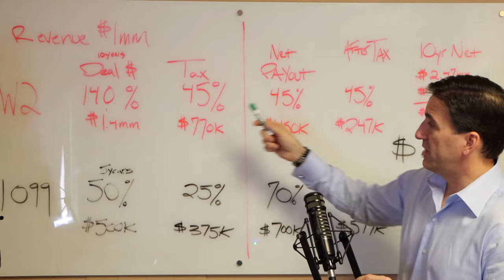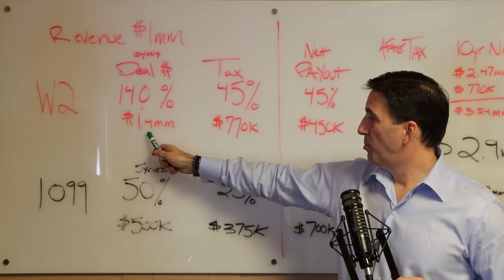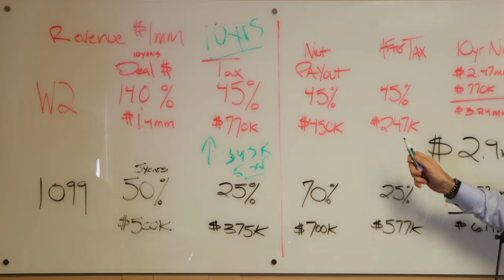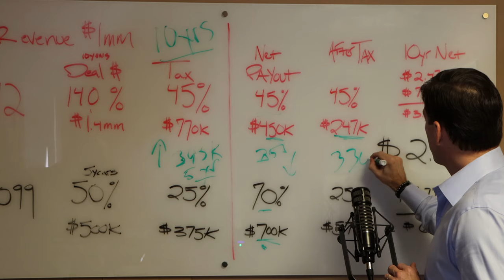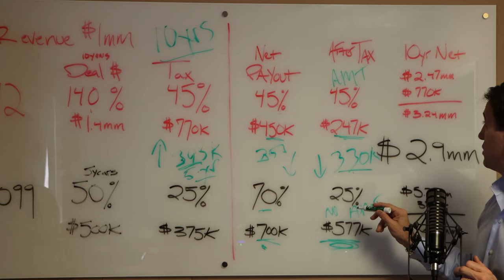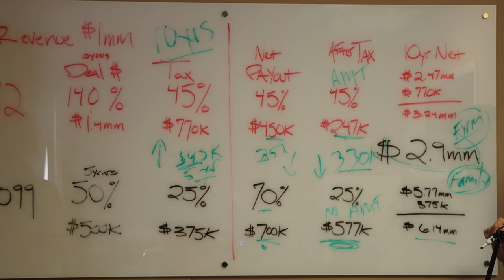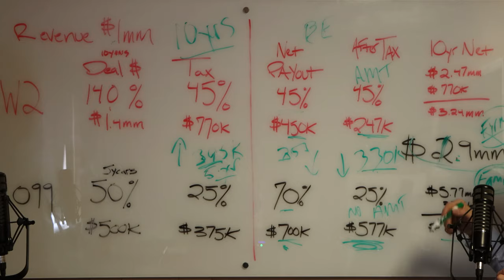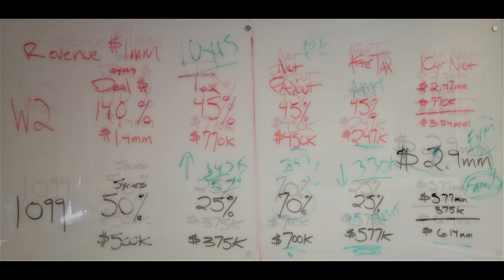Pay Less Tax As An Independent Advisor | 1099 advantages over W-2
It’s about what you keep, not what you get. The W-2 vs.1099 impact – which one is best for you? In this episode, Elite Consulting Partners CEO Frank LaRosa gets granular and breaks out the white board to analyze the tax implications of both the W-2 and 1099 model and future casts the ten year production payout of each so you can make an informed financial decision for the next step in your advisor career.

Are you ready to up-level your business, life, and mind? Then join the Advisor Talk with Frank LaRosa Private Facebook Group